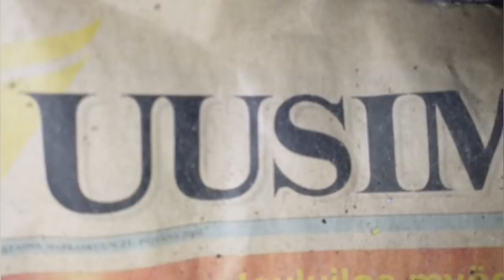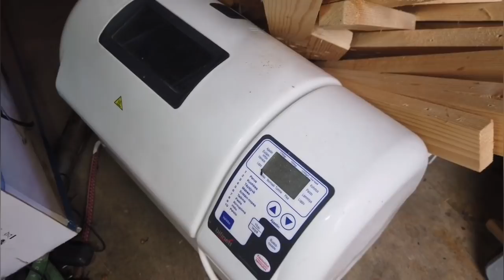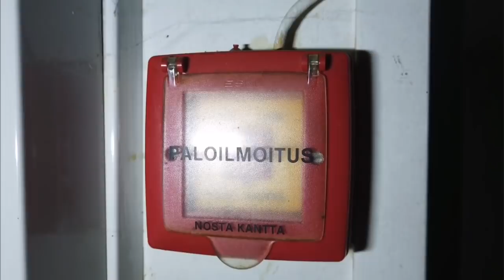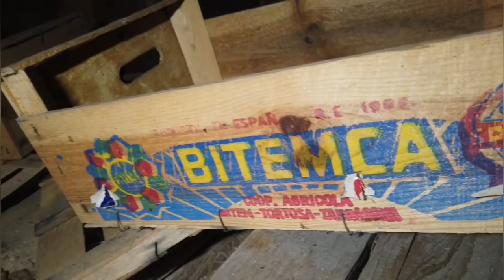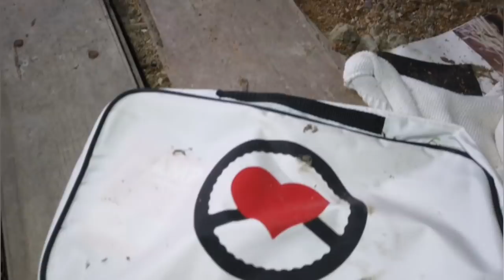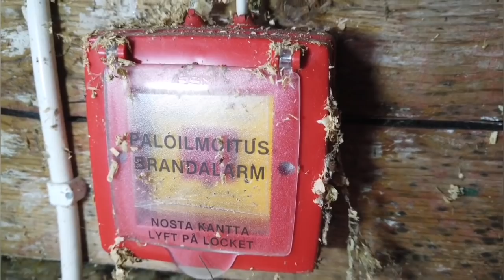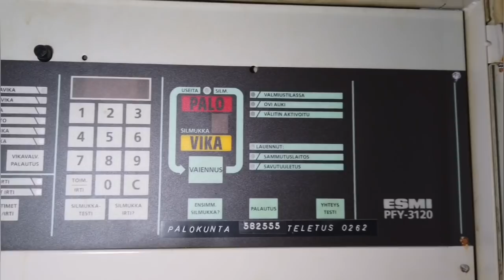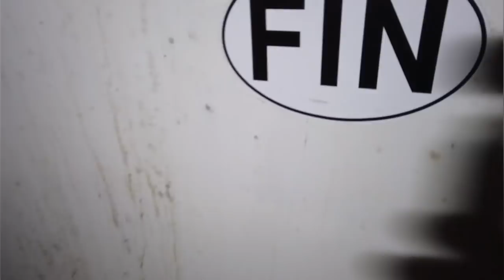Voihan home...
Tällä kertaa kuvasin vanhan hirsi runkoisen useamman asunnon talon. Talossa oli pari sisäänkäyntiä ja erillinen vintillekkin. Talo on liittynyt jotenkin vanhainkotiin. Pihalla oli liiteri rakennusta ja hylätty autokin talon edessä. Itse talo oli pilaantunut sisältä, ilmeisesti rakennus/remontti virheen takia. Onneksi talo oli sentään vielä vandalisoimaton.